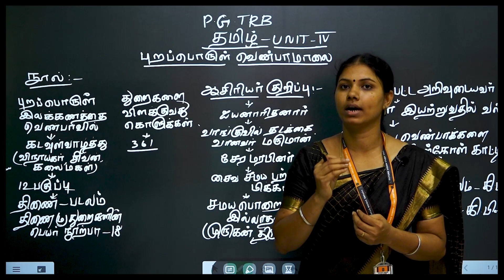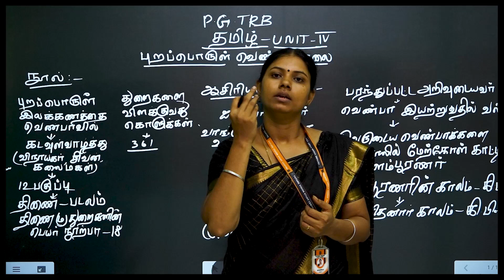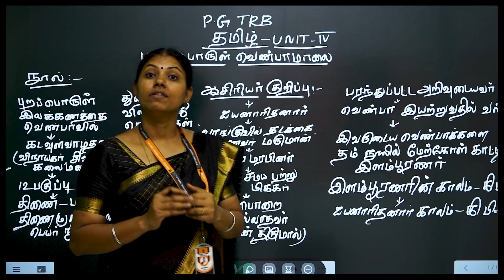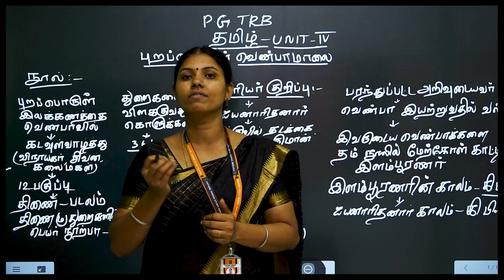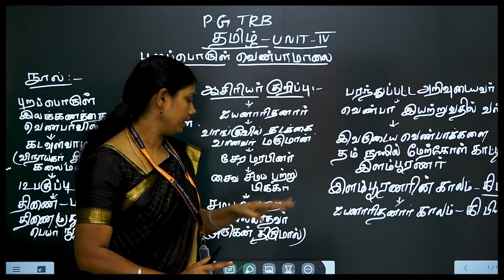புறப்பொருள் வெண்பாமாலைஇது தெரிந்தால் 1 MARK எடுக்கலாம் - PG TRB - தமிழ்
PG TRB TAMIL : BATCH NO - 6  - புதிய ஆன்லைன் வகுப்புகள் ஆரம்பம்.

FREE STUDY MATERIALS வழங்கப்படும். தினசரி தேர்வுகள் நடைபெறும்